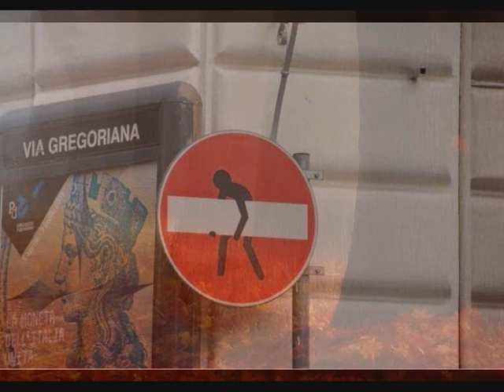La Dolce Vita-Gerendás Péter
La Dolce vita. minden olyan szép,neked adom én,pár vasért életem féltett kincsét,egy koldus kenyerét...Jó kis dal, Gerendás Péter előadásában!